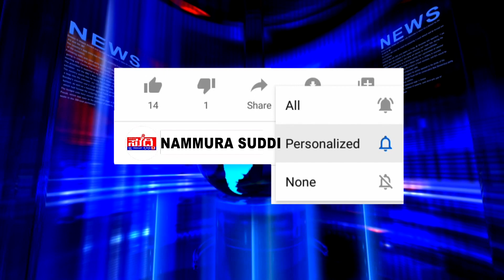ಮಾಚಾರು ಶಶಿಧರ್ ಭಟ್ ವಠಾರದಲ್ಲಿ ರಬ್ಬರ್ ಟ್ಯಾಪಿಂಗ್ ತರಬೇತಿ ಕಾರ್ಯಾಗಾರ